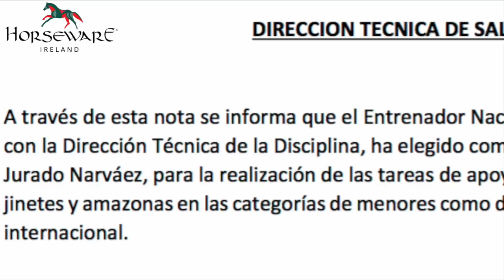Ricardo Jurado: “Es un proyecto interesante”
Ricardo Jurado será la mano derecha del entrenador nacional de Saltos de la Real Federación Hípica Española, el holandés Henk Nooren. Jurado habla de su nuevo reto en Rienda Suelta Radio.